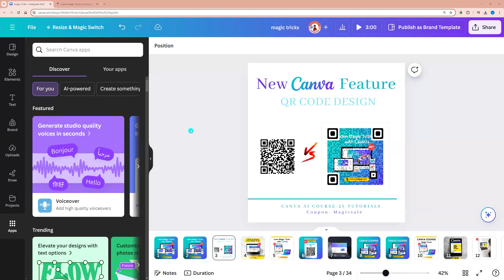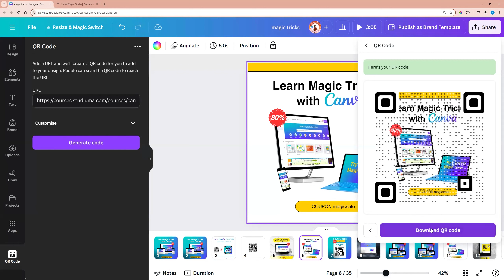QR CODE like design | Canva tutorial | Canva New Feature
🎨What great Canva news!
Now we can create QR CODE like design!🎉🎉

Hope this tutorial useful. If you like this tutorial, click ❤️

⏰️ Save Time!
 I present to you a new course: "𝐂𝐚𝐧𝐯𝐚 𝐀𝐫𝐭𝐢𝐟𝐢𝐜𝐢𝐚𝐥 𝐈𝐧𝐭𝐞𝐥𝐥𝐢𝐠𝐞𝐧𝐜𝐞 𝐌𝐚𝐠𝐢𝐜 𝐓𝐫𝐢𝐜𝐤𝐬"
Perfect for both Pro and Free Canva users!
Unlock the potential of Canva with 28 Canva tutorials! Price  now only 11 eur!

𝐍𝐨𝐰 𝐒𝐀𝐋𝐄 𝐢𝐬 𝟖𝟎 %.